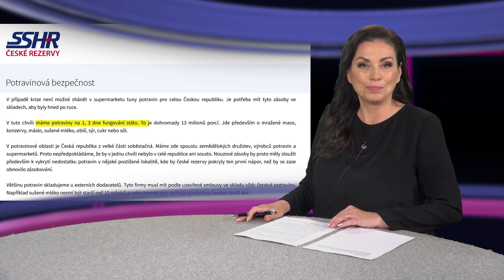Fiala se bojí hladu v Africe. Pro ČR potravinovou soběstačnost nechce. Potíže v zásobování?Nezájem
Zemědělci krachují a propouštějí. Potravináři se obávají se, že nezásobí trh dostatkem potravin. Pro případ krize má Česká republika ve skladech potraviny jen na 32 hodin. A politici pětikoalice? Vzývají politiku Evropské unie, označují současnou situaci za příležitost a věnují se šamanským rituálům. Pojďme na to.